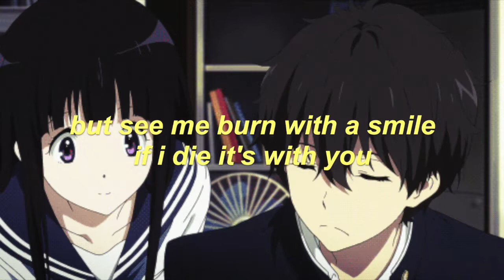eaJ - pacman (lyrics)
eaJ - pacman